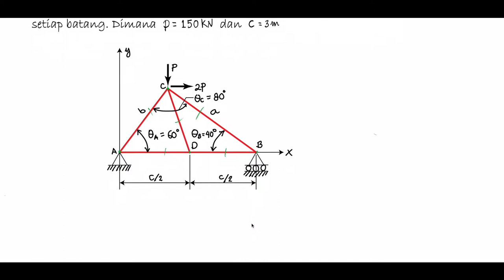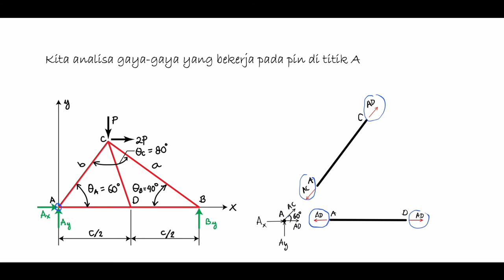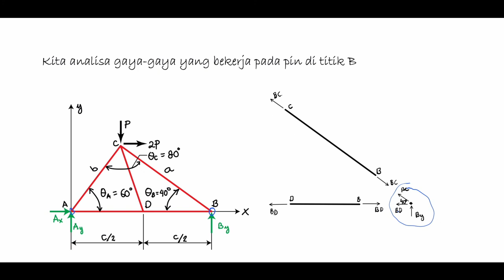Mekanika Bahan: Contoh Truss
Contoh soal review statika mengenai struktur Truss